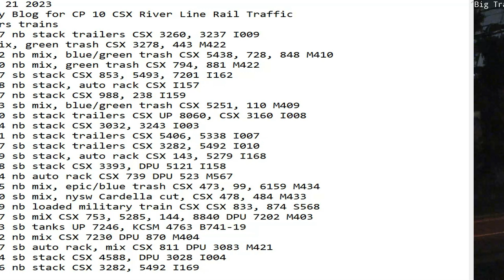June 21 2023 BigTrains.TV CP 10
24 Hrs trains
01:37 nb stack trailers CSX 3260, 3237 I009
nb mix, green trash CSX 3278, 443 M422
01:52 nb mix, blue/green trash CSX 5438, 728, 848 M410
02:00 nb mix, green trash CSX 794, 881 M422
02:47 sb stack CSX 853, 5493, 7201 I162
03:48 nb stack, auto rack CSX I157
05:47 nb stack CSX 988, 238 I159
06:33 sb mix, blue/green trash CSX 5251, 110 M409
07:10 sb stack trailers CSX UP 8060, CSX 3160 I008
07:14 nb stack CSX 3032, 3243 I003
07:31 nb stack trailers CSX 5406, 5338 I007
08:17 sb stack trailers CSX 3282, 5492 I010
10:29 sb stack, auto rack CSX 143, 5279 I168
11:48 sb stack CSX 3393, DPU 5121 I158
12:44 nb auto rack CSX 739 DPU 523 M567
14:05 nb mix, epic/blue trash CSX 473, 99, 6159 M434
14:50 sb mix, nysw Cardella cut, CSX 478, 484 M433
14:59 nb loaded military train CSX CSX 833, 874 S568
15:47 sb miX CSX 753, 5285, 144, 8840 DPU 7202 M403
17:13 sb tanks UP 7246, KCSM 4763 B741-19
18:12 nb mix CSX 7230 DPU 870 M404
19:47 sb auto rack, mix CSX 811 DPU 3083 M421
21:04 sb stack CSX 4588, DPU 3028 I004
21:36 nb stack CSX 3282, 5492 I169